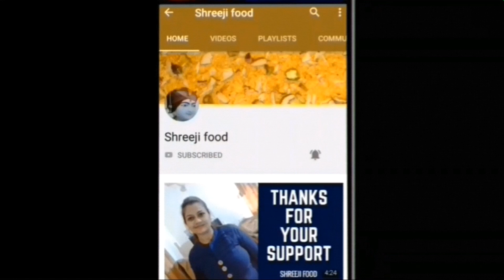गुजराती मेरेज स्टाइल दाना मुठिया की सब्जी | Dana Muthiya nu Shak | Shreejifood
Ingredients and Written Recipe :

# Shreejifood App link :
# Android App :